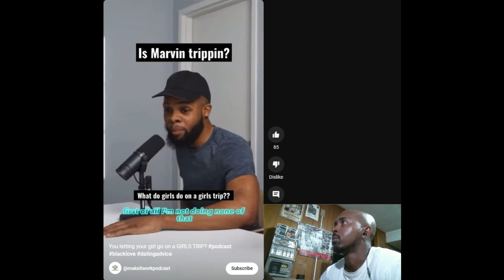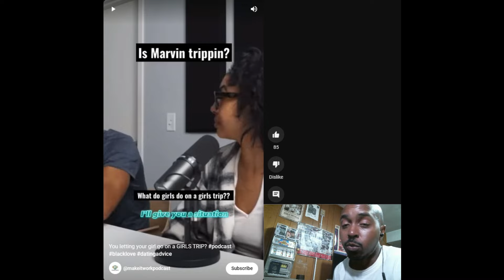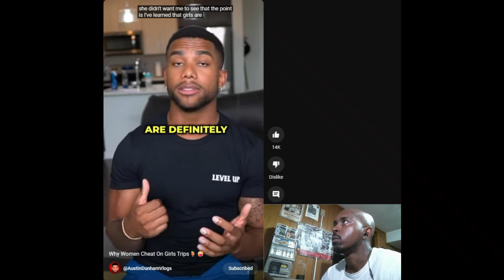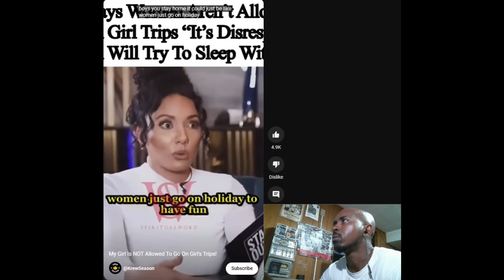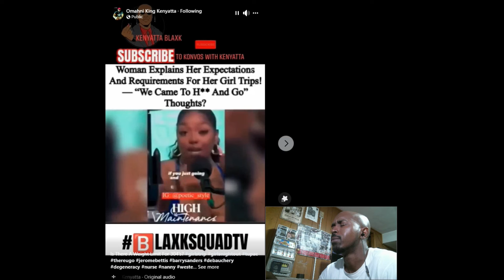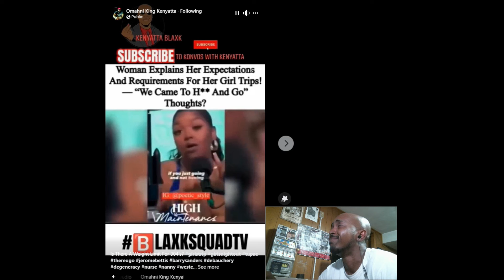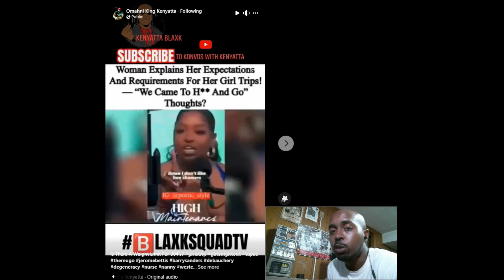Modern Woman FINALLY Admits What Really Happens During Girls Trips!